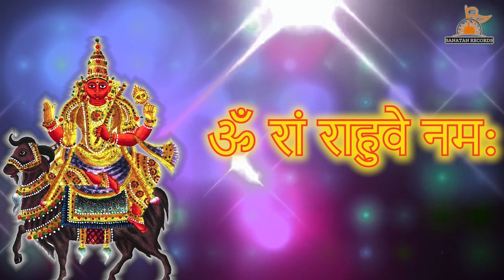Om Ra Rahave Namah 11 Times || Rahu Mantra Fast|| ऊँ रां राहवे नम:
🪷..SANATAN RECORDS   PRESENT..🪷

Song :- Rahu Mantra | New Songs bhakti 2023 | SANATAN RECORDS

Credits:-
🪷Song - Rahu Mantra
💮Singer - Kapil Koli
🪷Lyrics - Traditional

🪷Label: Sanatan Records
🪷Copyright : Sanatan Records